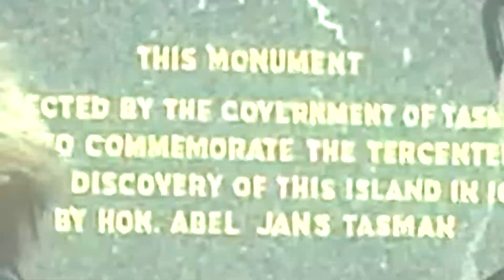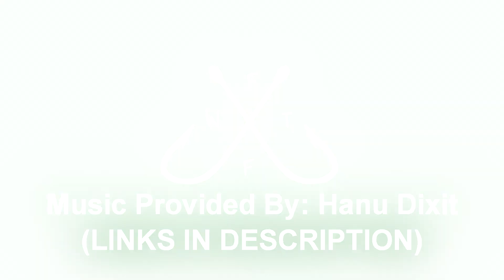FISHING WITH THE FAMILY OFFICIAL YOUTUBE TRAILER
- FULL LENGTH EPISODES COMING SOON!!

+ Feel free to follow us on FishBrain @JobeBoucherFWTF & @DanBoucherFWTF